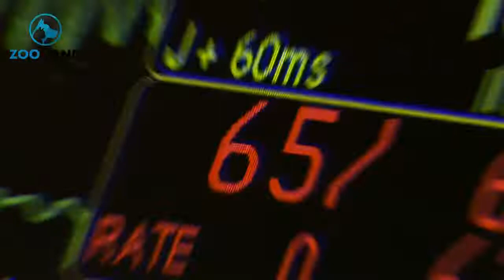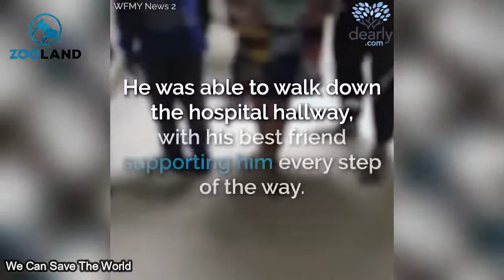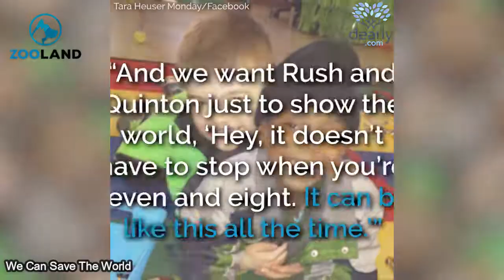Doctors told her she'd never walk again, but she was determined to prove them wrong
Being involved in a car crash can be incredibly traumatic. For many car wreck survivors, it can be an arduous process to get your body to heal after such a significant impact. However, imagine just how difficult it must be for a 7-year-old boy to recover? When one 7-year-old was involved in a car crash, doctors told him that he would never walk again. However, this little 7-year-old had an amazing support system in the form of a best friend and soon enough he shocked doctors everywhere when he did the most unexpected thing…